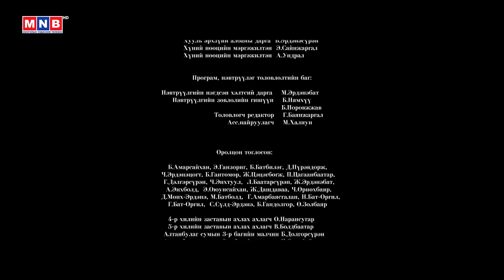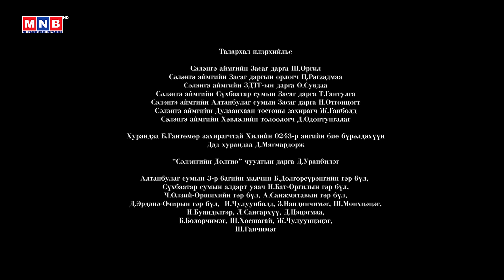МҮОНТ-ийн шинэ уран бүтээл “Шивээ хиагт” теле дуурь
МҮОНТ-ийн шинэ уран бүтээл “Шивээ хиагт” теле дуурь /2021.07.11/